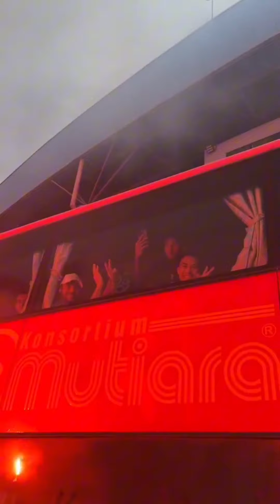UltraSel - GUARD OF HONOUR !!! | Selangor vs PDRM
Malaysian Liga super 2023
Vid credit to owner : IG; Selangorfc
(HD) choose high quality video
(🎧) Use headphone for maximum sound